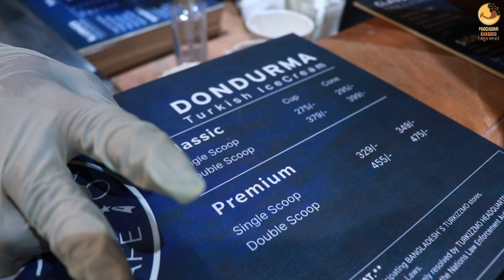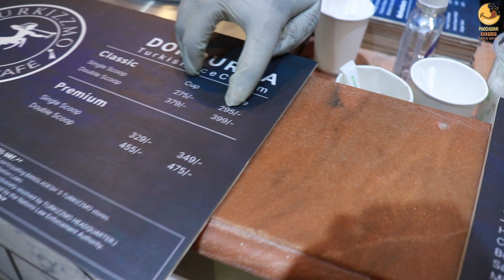তুরষ্কের আইসক্রিম এখন বাংলাদেশে 😌 | TURKIZZIMO | VLOG#123 | Prochur Khaboo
Thanks !

If We Made Any Mistake Please Forgive Us And Inspire Us To Do The Right - Thank You